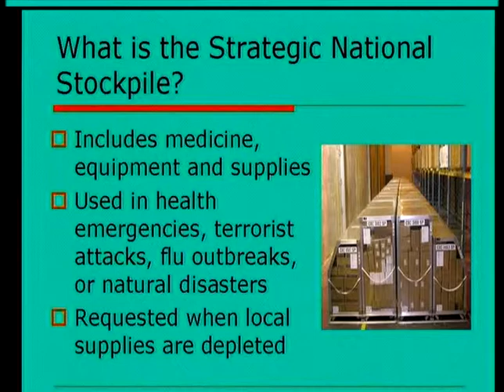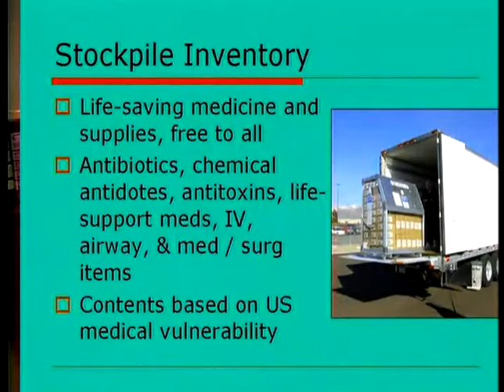Healthy Hernando SNS Show May 30 2012